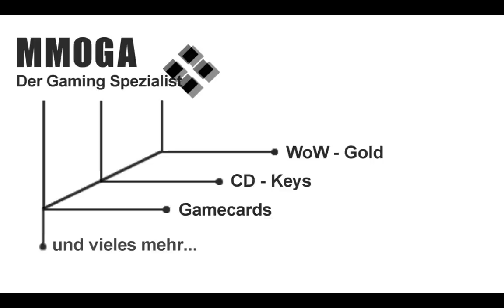Video Guide Hallen des Ursprungs Boss 6 Setesh by Vanion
Die Hallen des Ursprungs in der Heroischen Version stelle ich euch komplett Inklusive Loot auf dieser Seite vor: